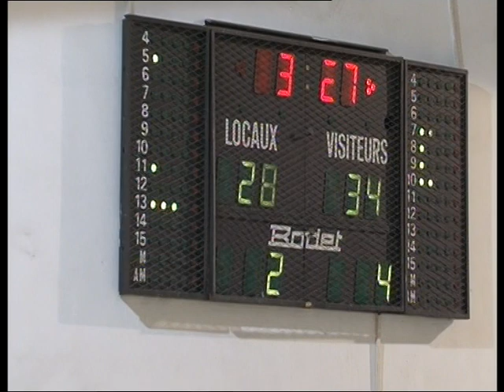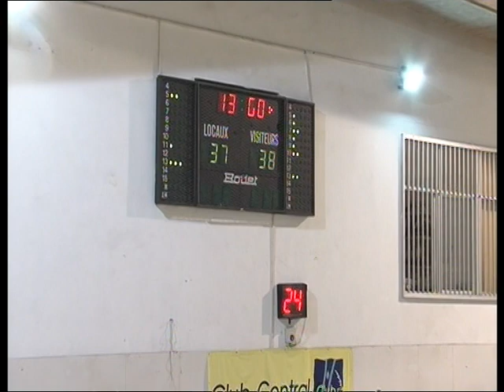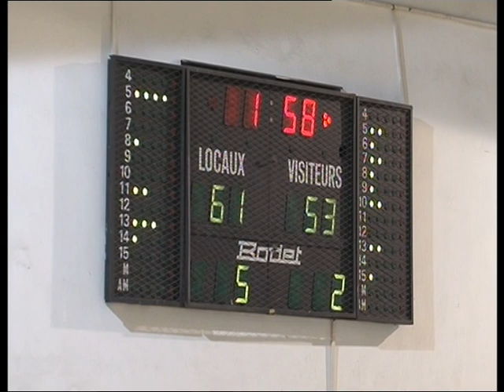# 16 Harold Jamison "Big O" Bejjeh vs Champville Part 2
Harold Jamison Dominating Lebanon Pro Basketball